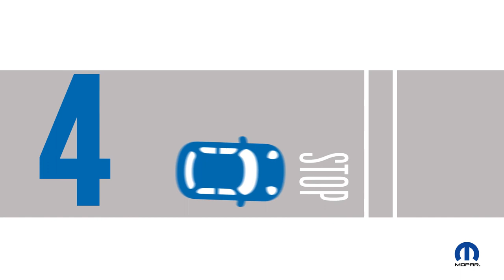Mopar Canada | Brake Replacement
How long your brakes last depend on where, what and how you drive. Changing your worn out brakes on time can help you save money and prevent damage to your vehicle. Watch to learn about 6 warning signs of brakes in need of replacement.

CDWMMB21L00H